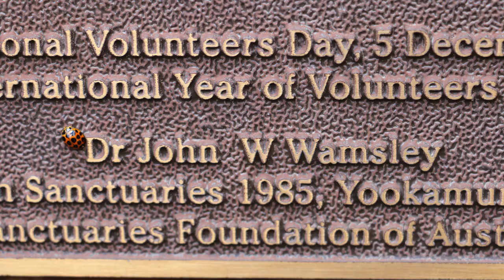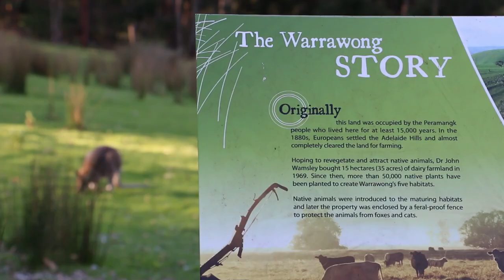Saving the Sanctuary Documentary Promo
A promo video for the world premiere of a 4 part documentary series covering the resurrection of the abandoned Warrawong Wildlife Sanctuary, in South Australia.